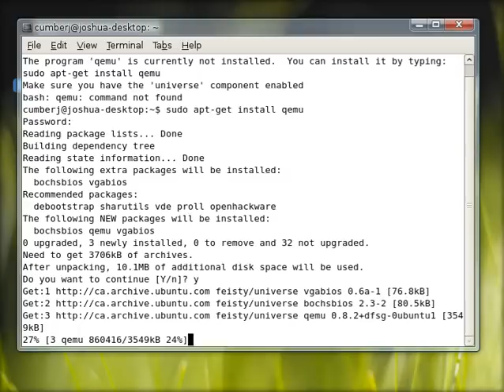How to install Qemu